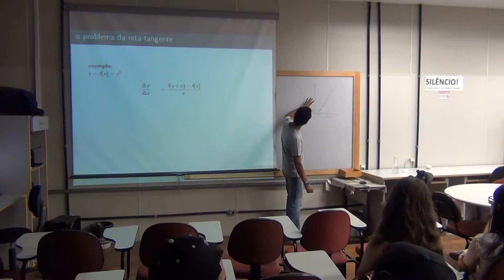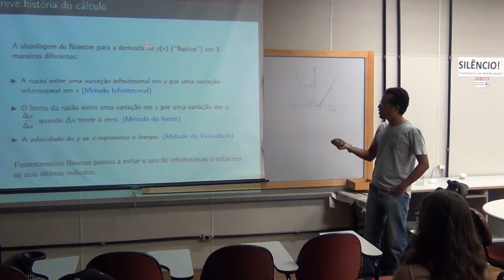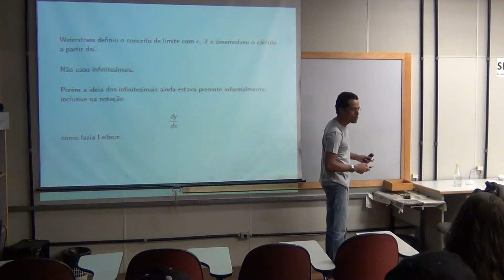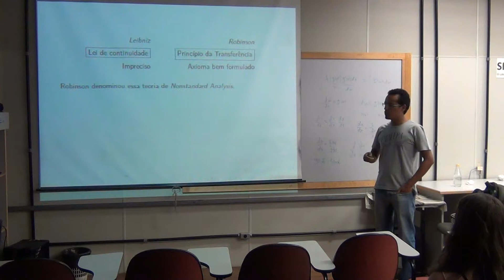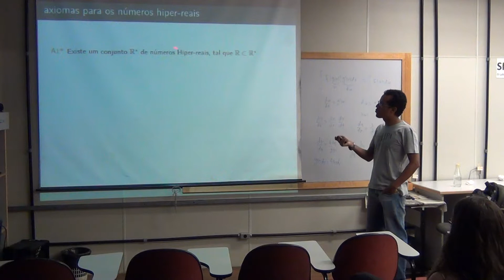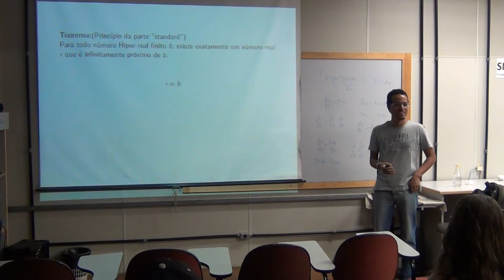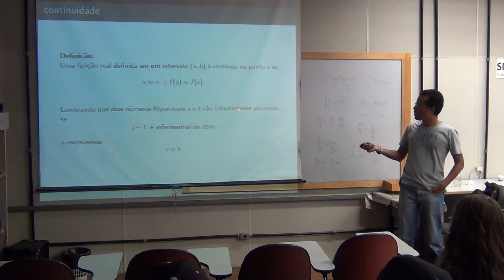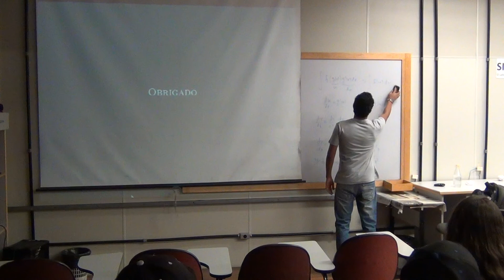A Hora da Matemática: Cálculo com infinitesimais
Palestra: “Cálculo com infinitesimais”
Palestrante: Prof. Dr. Sérgio Nascimento Neves (DMAT)